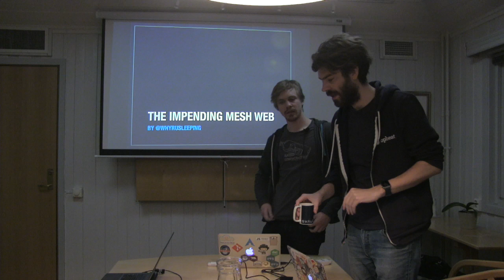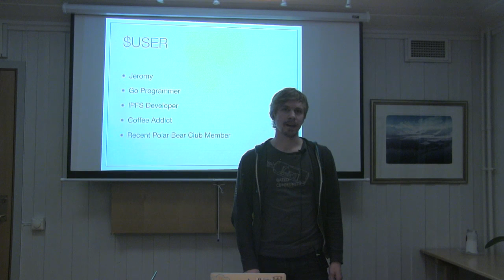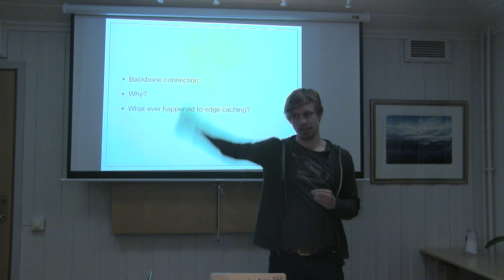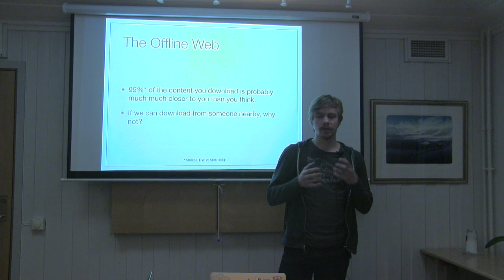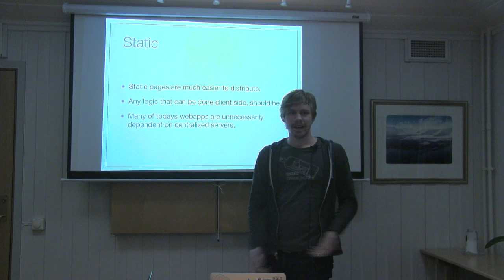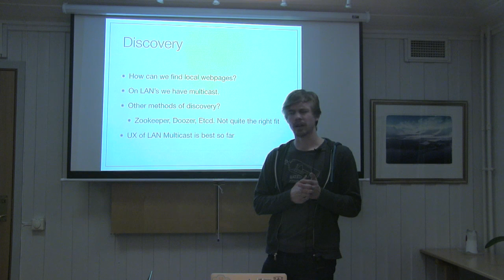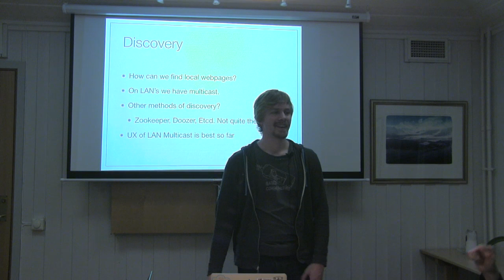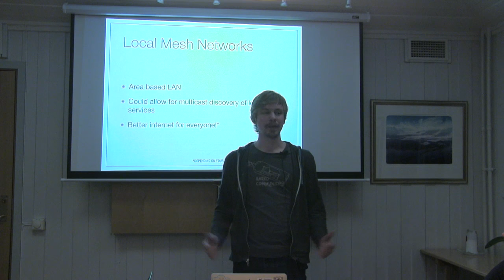The impending mesh web - ArcticJS 2016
Talk by @whyrusleeping
Longyearbyen, Svalbard
Livesteam by @RY4NT4YLOR